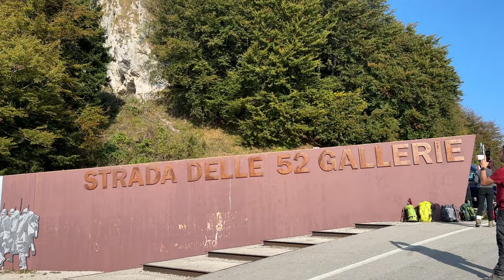52 gallerie del pasubio | Punjabi | vlog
The Strada delle 52 Gallerie ("Road of 52 tunnels"), also known as the 52 Tunnel Road, or Strada della Prima Armata ("Road of the First Army") is a military mule road built during World War I on the Pasubio massif in Veneto, Italy.

The road winds between Bocchetta Campiglia (1,216 metres [3,990 ft]) [1] and the Porte del Pasubio (1,934 metres [6,345 ft]) [2] crossing the southern slope of the mountain with its spires, deep canyons and sheer rock faces, outside of the range of Austro-Hungarian artillery.

/ aman_nandra
ARTIST : AMAN NANDRA
VIDEO MAKER : AMAN NANDRA
VIDEO SOFTWARE : filmora
all the video i shot with my iphone 14 pro